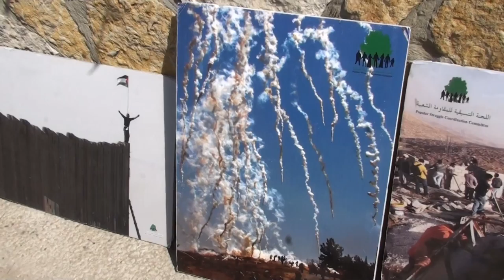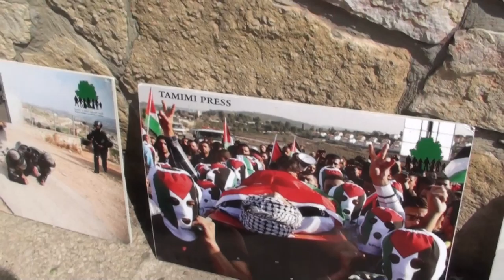Bil'in 13th Anniversary Rage Against the Wall 3/29 بلعين الذكرى ال 13 ضد الغضب